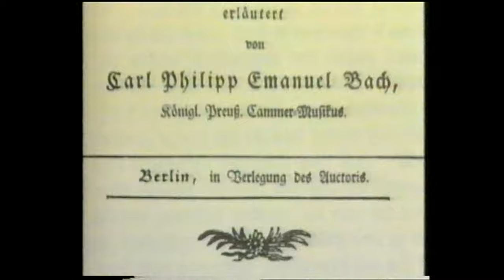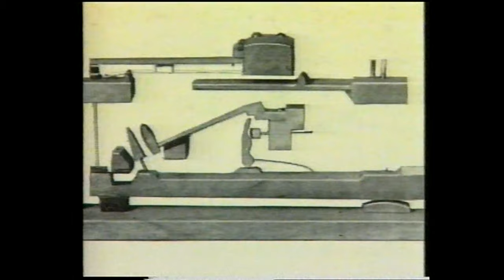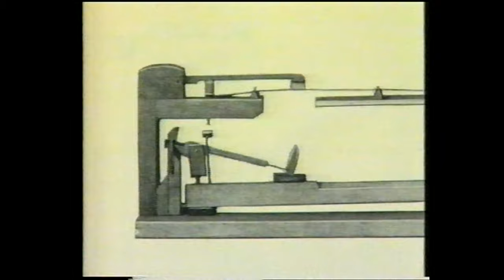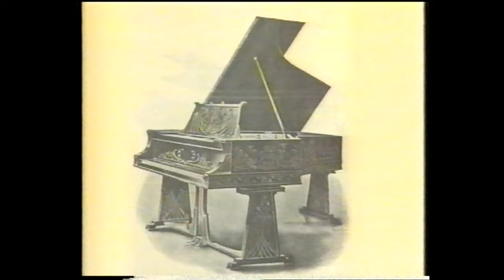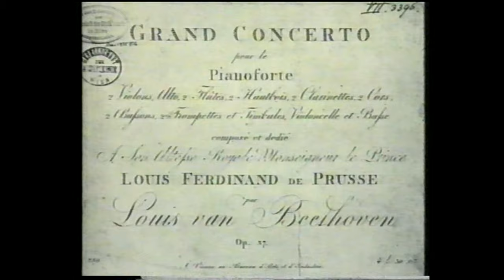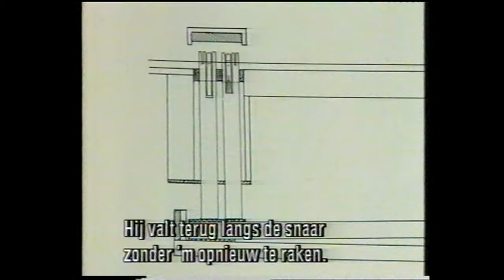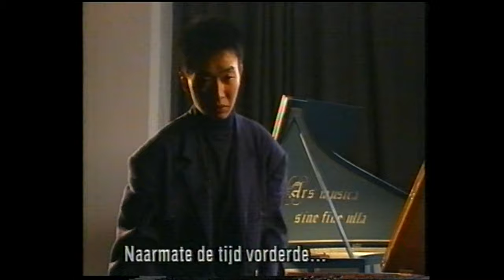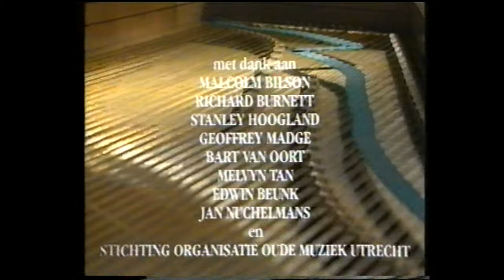HOLLAND FESTIVAL FORTEPIANO 1988 film met interviews 1/3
1/3  HOLLAND FESTIVAL FORTEPIANO 1988 (34’25’’)
film met interviews
mmv Edwin Beunk, Malcolm Bilson, Richard Burnett, Stanley Hoogland, Geoffrey Madge, Jan Nuchelmans, Bart van Oort, Melvyn Tan.